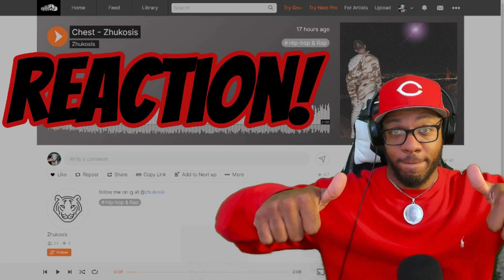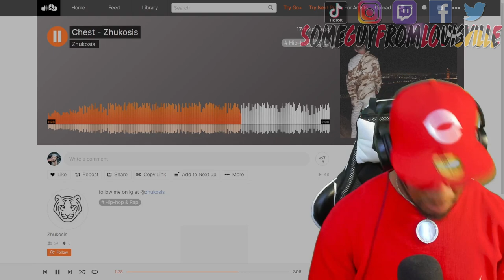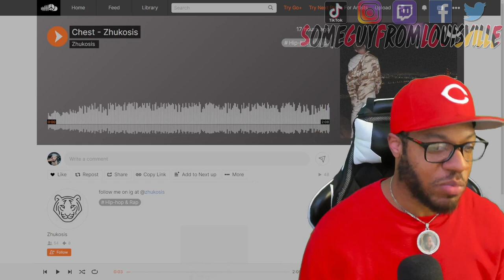CATCHY LYRICS! | Zhukosis - Chest | REACTION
SGFL takes a listen to a track called "Chest" by Zhukosis